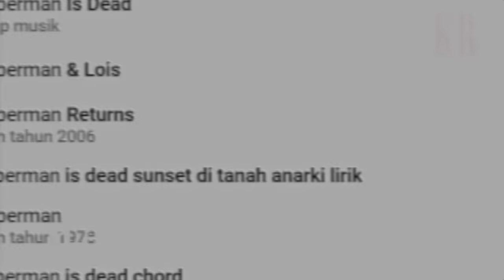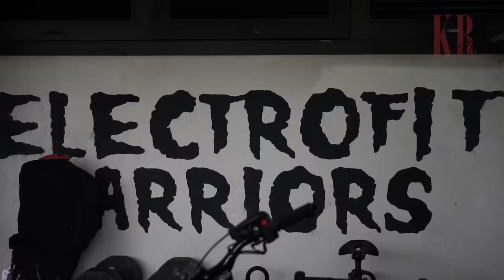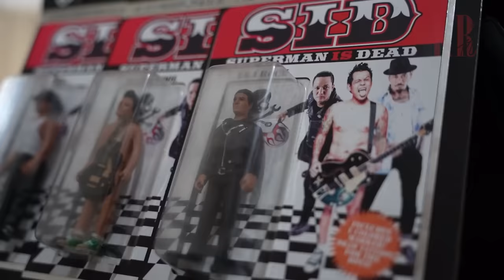JADI MUSISI ITU HARUS MAPAN!! - HAVE A BELL'S BARENG BOBBY KOOL "S.I.D" DI BALI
*Enjoy Bell's responsibly ​
*You must be 21+ to view this content ​
*Do not share this content to those who are under 21 years old​
*Read caution on label

*hanya yang berusia 21 tahun ke atas boleh melihat konten ini
*harap tidak melanjutkan pesan ini kepada orang yang berusia di bawah 21 tahun
*Nikmati Bell’s secara bertanggung jawab
*Teliti sebelum membeli
*Baca peringatan pada label